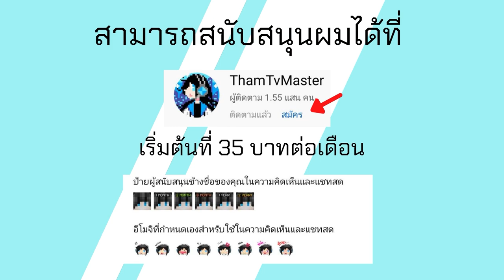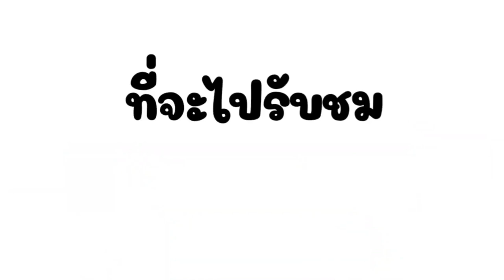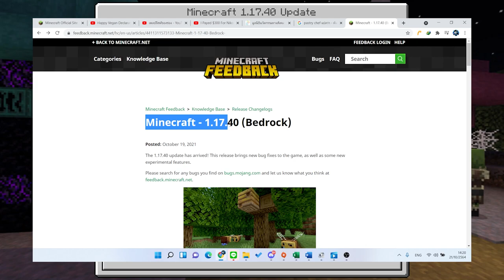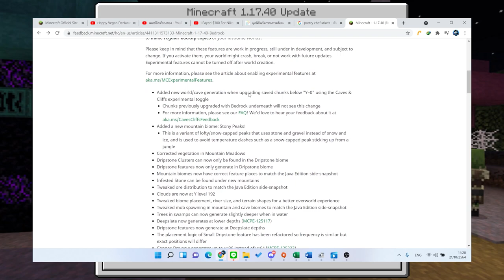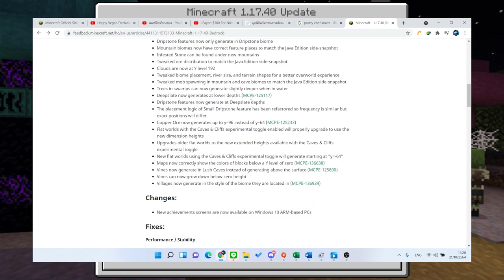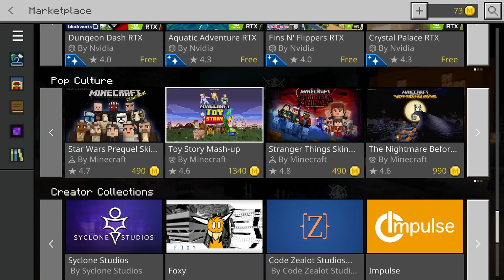มาแล้ว Minecraft PE 1.17.40 ตัวเต็ม Biome ใหม่ Generate โลกเก่าให้เป็น Cave and Cliff ได้และอื่นๆ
รายละเอียด Changelog ของ Minecraft 1.17.40 ตัวเต็ม

โทรศัท์ที่ใช้ : RedMi Note 9
ตัวบันทึกวิดีโอ : AZ Screen Recorder
ตัวตัดต่อวิดีโอ : KineMaster